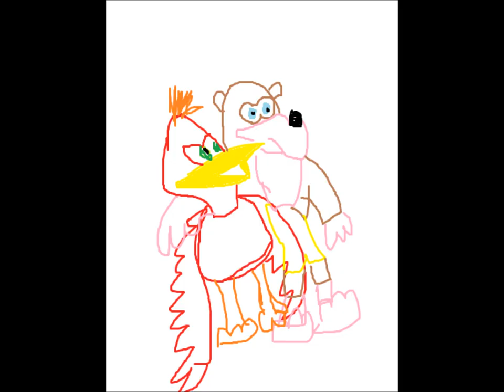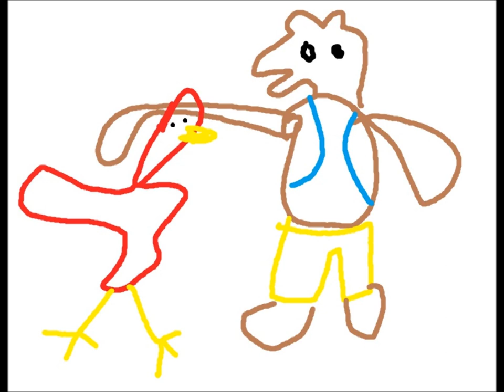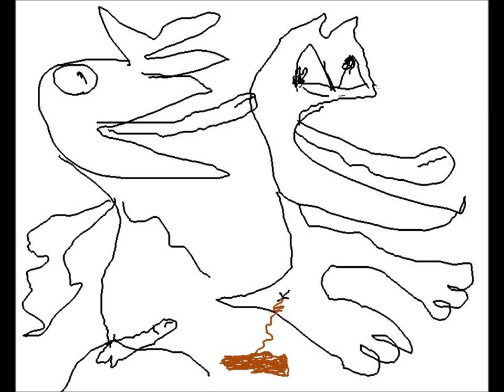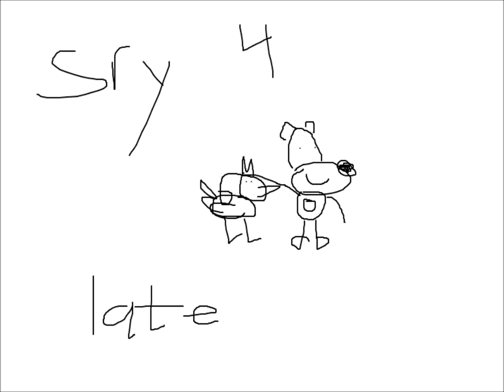/v/ draws Banjo and Kazooie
Hey Jinjos,

My name is Banjo, and I collect every single one of you. All of you are colorful, retarded, no-lifes who spend every second of their day standing around being captured. You are everything bad in the world. Honestly, have any of you ever gotten any new moves? I mean, I guess it's fun being stranded in places you could easily walk away from, but you all take to a whole new level. This is even worse than playing Bottles' bonus puzzles.

Don't be a stranger. Just hit me with your best shot. I'm pretty much perfect. I beat Mr. Vile's challenge without using speed shoes, and I got 100 notes in Rusty Bucket Bay. What sports do you play, other than "jack off to Grunty's game over screen"? I also get sweet transformations, and have a banging hot bird (She just flew me; Shit was SO jiggy). You are all faggots who should just kill yourselves. Thanks for listening.

Pic Related: It's me and my bird

Props to these gentlemen who never made it to the video.